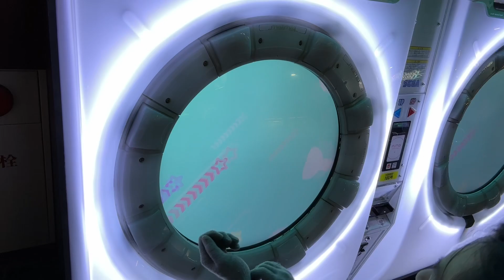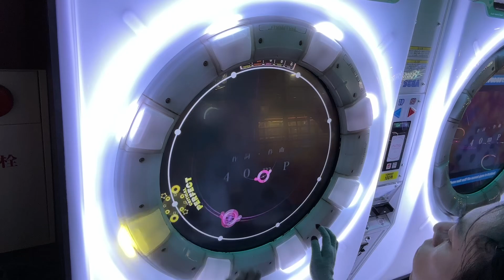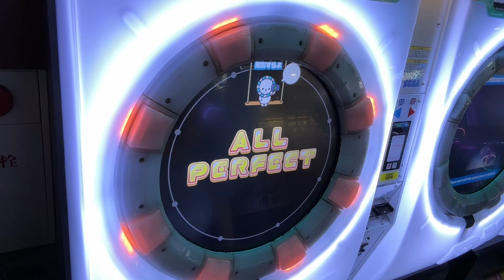からくりピエロ AP